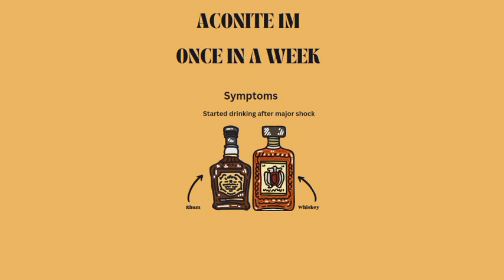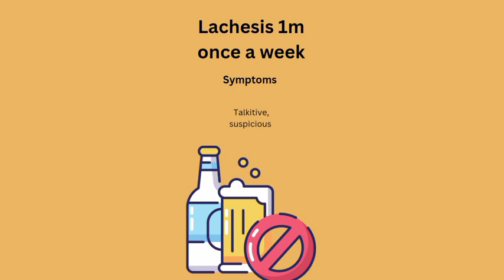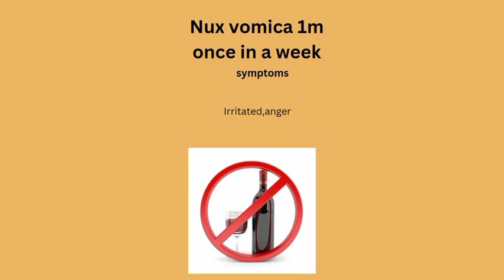होम्योपैथी से शराब की लत छुड़ाएं best homeopathic medicine for alcohol addiction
होम्योपैथी से शराब की लत छुड़ाएं # best Homeopathic medicine for alcohol addiction #@Atozhomeopathiclearning